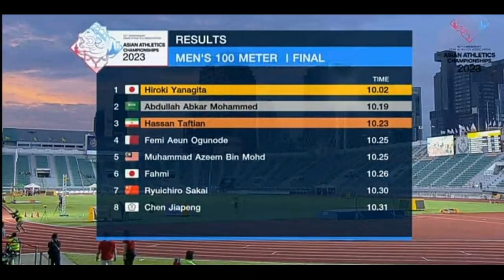AZEEM FAHMI 10 25s Men's 100 Meter Final 25th Asian Athletics Championships 2023